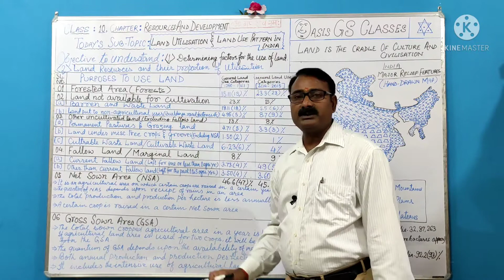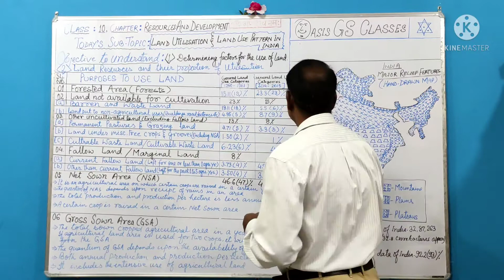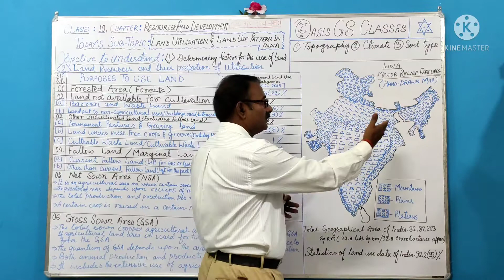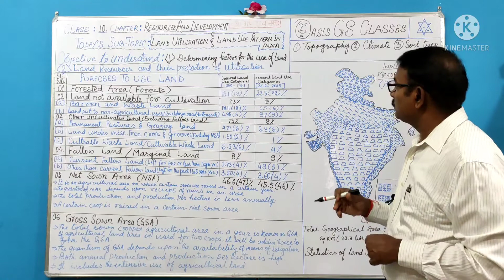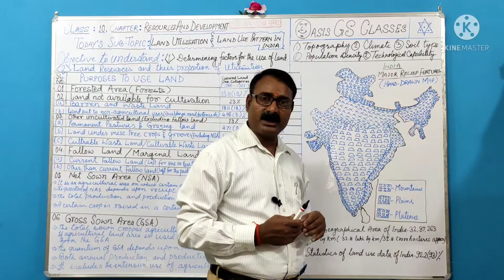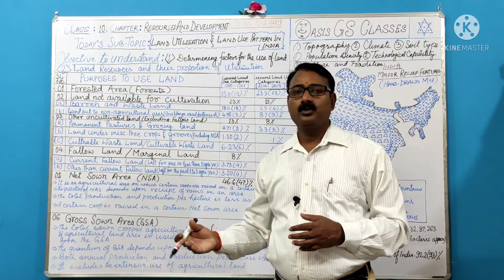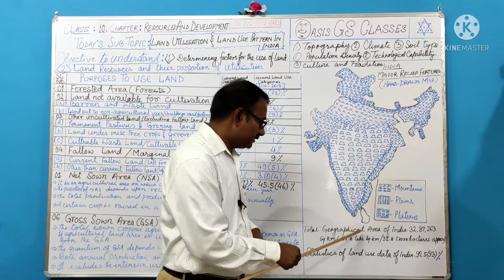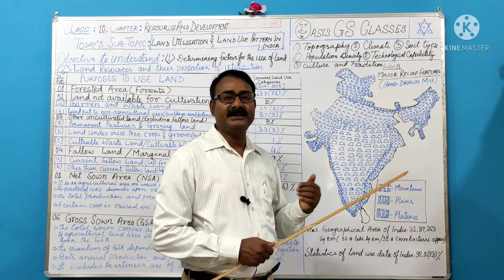Geography Class - 10 , Chapter - Resources And Development - Land Use pattern in India , Part - 1.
This video Lecture comprises with Land use pattern in India where I have discussed upon determining factors for the use of utilisation in CBSE Class 10th Chapter - Resources and Development .
My next video will be on purpose to use land . And Keep Enhancing Your  Knowledge!!.

View, Like, Share and Subscribe to encourage me to upload more videos lecture for your kind service .Thereby your chosen way will definitely boost me up, Let me be to be obliged . In coming days, you would enjoy my updated quality.
Thanking You.

Yours Sincerely